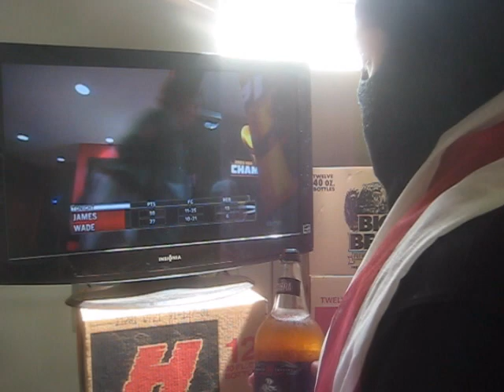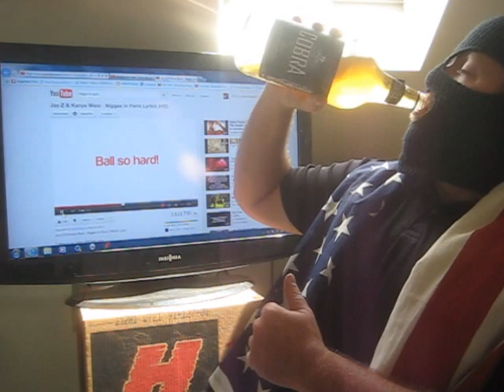Kid tells the Heat "Good job, good effort" after their Game 5 loss